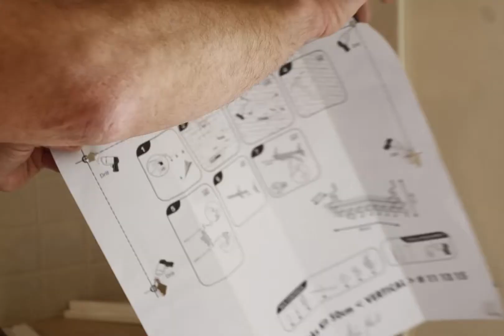How to install - Wall Mounted Spice Rack Utensil Hooks